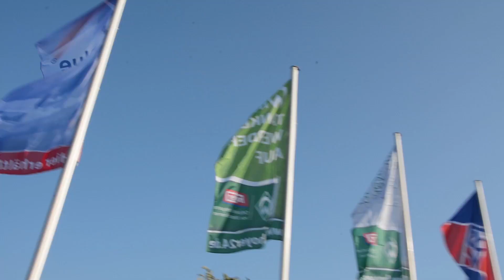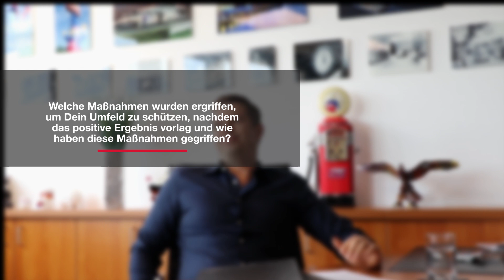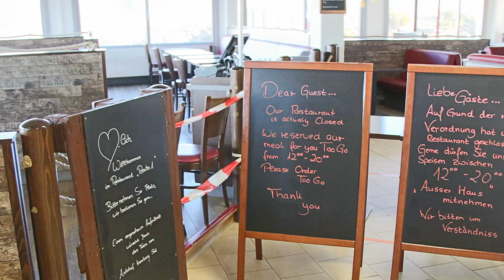Corona-Krise: Thomas Hoyer spricht über seine Infektion und die aktuelle Lage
Thomas Hoyer ist jetzt nach seiner Corona-Infektion aus der Quarantäne entlassen worden und zurück an seinem Arbeitsplatz in der Hoyer-Zentrale in Visselhövede. Er erklärt im Interview, wie er mit der Krankheit umgegangen ist und wie er die Lage einschätzt.